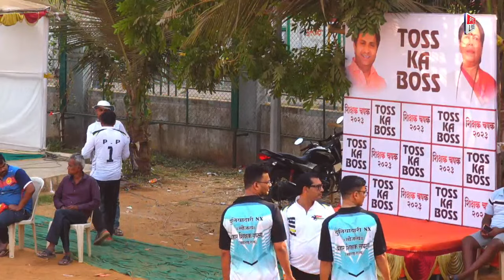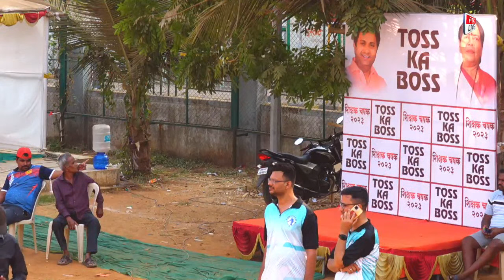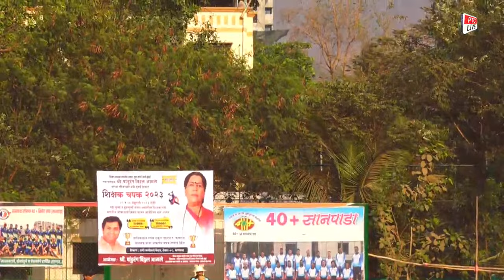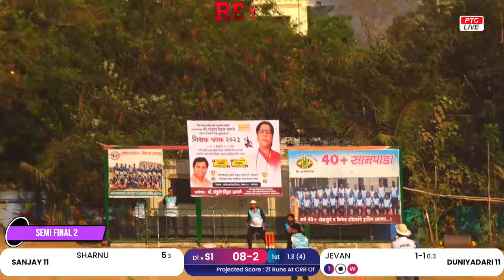SANJAY 11 VS DUNIYADARI 11 || TEACHER'S CHASHAK 2023 || SANPADA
TEACHER'S CHASHAK 2023 || SANPADA